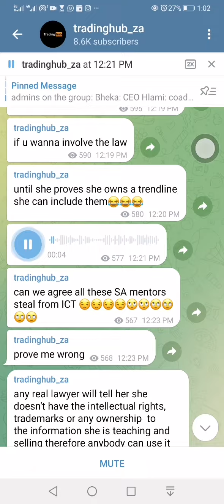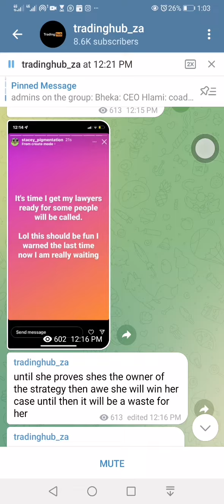tradinghub_za responding to Stacey who claims to be a founder of forex in the world